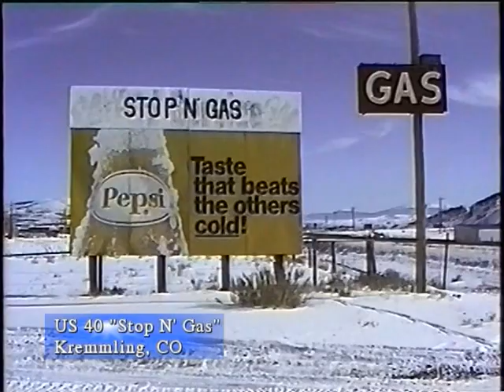Rio Grande Moffat Route & Ski Train 1992 SD40T-2 GP40-2 SD50 Amtrak F40PH SP SD45 (Part 13.3 of 4)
Rio Grande Moffat Route & Ski Train 1992, SD40T-2, GP40-2, SD50, Amtrak F40PH, SP SD45! Rails from Duluth to Denver 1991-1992 opens on the North Shore Scenic, a tourist pike based in Duluth, Minnesota. Battling a snow storm along Lake Superior, GP7 652 and two de-powered Rail Diesel Cars head up the Christmas Special to Palmers and return. Other Midwestern Railroads include Burlington Northern, Conrail, Illinois Central, Norfolk Southern and the Santa Fe Warbonnets. West of Denver, Colorado, the Denver & Rio Grande Western operated its Ski Train to Winter Park, through the Moffat Tunnel under the Continental Divide. Amtrak's daily California Zephyr ran behind the Ski Train, westbound through lovely mountainous snowscapes and spectacular scenery. Finally, snowscapes beautify the Denver-Pueblo Joint Lines along the Front Range. From Chicago & North Western and North Shore Scenic GP7 diesels in the Upper Midwest, to historic BN executive fleet F9 diesels at Denver Union Station, there is much railroading to be seen between Duluth and Denver during the early 1990s.